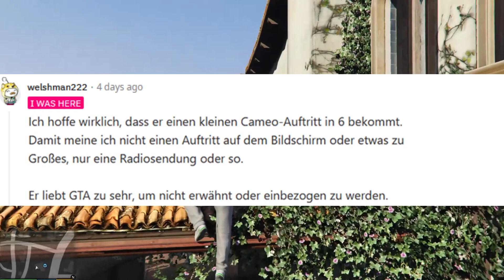GTA 6 Neuigkeiten vom SYNCHRONSPRECHER Ned Luke! 😲 | GTA 6 News Deutsch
Heute gibt es Neuigkeiten zu GTA 6. Und zwar berichtet der Synchronsprecher Ned Luke von GTA 6.
Schreib mir deine Meinung in die Kommentare, was hältst du davon und wie wird Rockstar das deiner Meinung nach umsetzen?